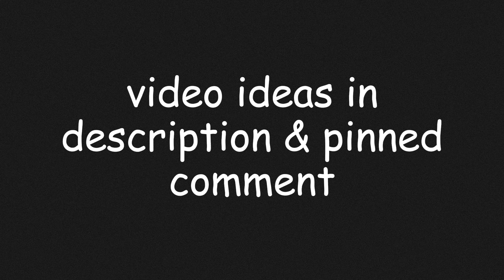Caillou turns Rosie to a basketball and gets grounded